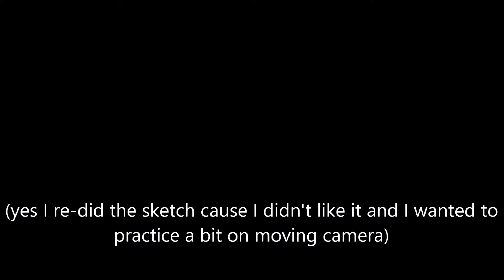WIPs #13 - October 2017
Quick message : I won't be home for 5 days, just in case you send a message or something that's the reason why I won't reply

I fell back into MAP Hell this month thanks to Featherflight and CookieDragon

In The Dark Of The Night (Backups open)

Lustra (yes again) (Backups open)